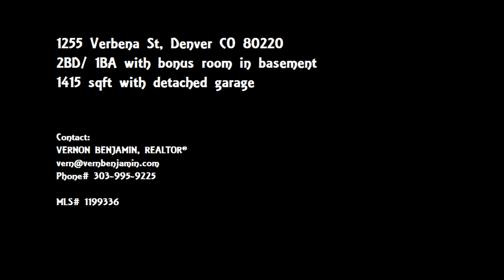1255 Verbena St, Denver CO